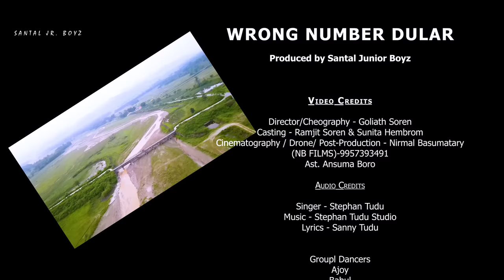Wrong Number Dular | Full Video | Stephan Tudu | Ramjit Soren & Sunita | New Santali Video 2022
Song. Wrong Number Dular | Full Video | Stephan Tudu | Ramjit Soren & Sunita Hembrom |  New Santali Video 2022

Produced By
  S A N T A L   J U N I O R   B O Y Z

Cast - Ramjit Soren & Sunita Hembrom
lyrics - Sanny Tudu
Singer - Stephan Tudu
Director - Guliyath Soren
Camera/ Post-production/ Drone. Nimal Basumatary(NBFILMS)-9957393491
Ast . - Ansuma Boro

Side dance..Ajay , Babul , mongol , prokash , Rubin,

special thanks
Tiger Soren, daro mardi,  ,birju mardi,som Hasdak,suna Soren ,Ram mardi ,jeetu baskey ,nirmol baskey ,Sokol Hembrom,dibu Tudu, Robisor tudu, Babudhan tudu,kirson Murmu,sunil murmu,horson murmu, Budhiram Soren , sunita Soren.Teresa